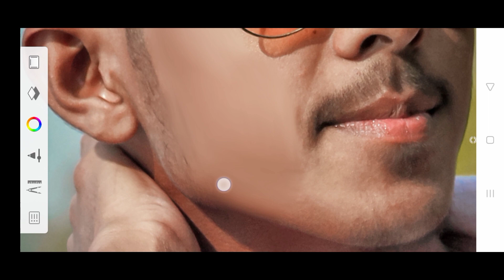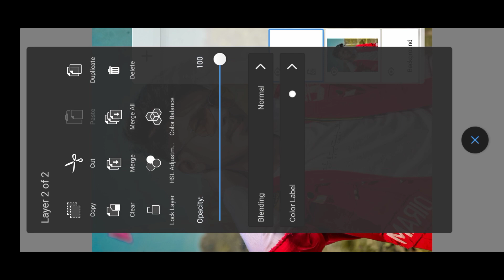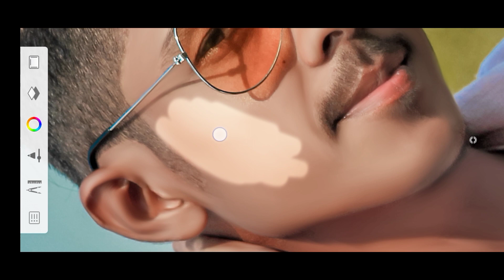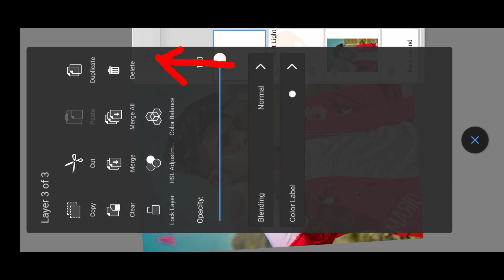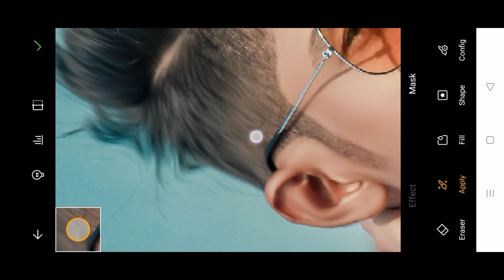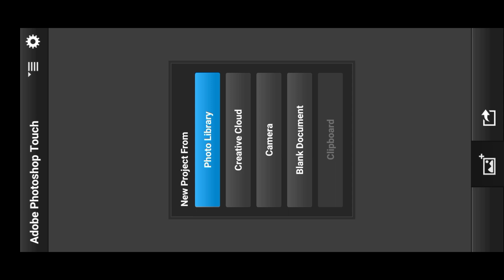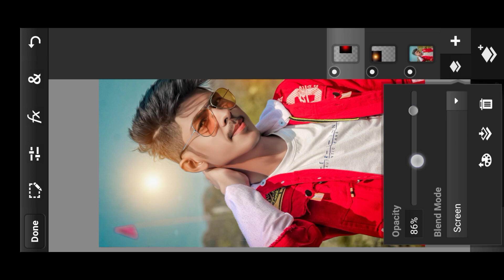Smooth Face Editing🔥| Autodesk Face Smoothditing Tutorial | Face smooth kaise kare |Ak Editorgraphy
App link 👇

1/Autodesk

2/ Toolwizb

❤ for watching my video❤ Subscribe 👍❤ Share ❤🥰 Like ❤ This video is about that How to, full Details about picsart tools, how to use picsart tools, PicsArt best real cb editing, How to edit like cb edits in PicsArt PicsArt heavy editing like Photoshop, change eyes in PicSArt, PicsArt demon eye, PicsArt vampire eyes editing, PicsArt magical eyes effect, PicsArt Stardust effect, PicsArt eyes editing, make smart face in PicsArt, make white face in PicsArt, hide pimples in PicsArt, clean face in PicsArt, PicsArt editing tutorial, PicsArt smart face editing, PicsArt awesome dp editing, PicsArt cb editing tutorial, PicsArt best cb editing tutorial, PicsArt selfie editing, PicsArt simple editing, lightroom photo editing lightroom Editing Snapseed Editing Snapseed photo editing toolwiz photo editing toolwiz editing Dmeditor​ lightroomediting​ toolwizphotoediting​ snapseedediting​ picasrtediting​ hairstylesediting​ autodeskediting​